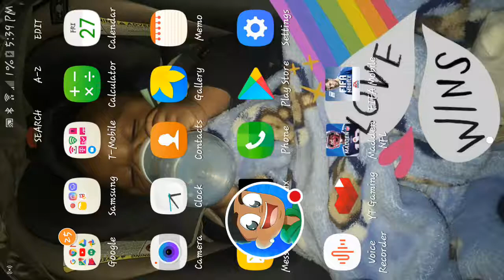touchdowns all day